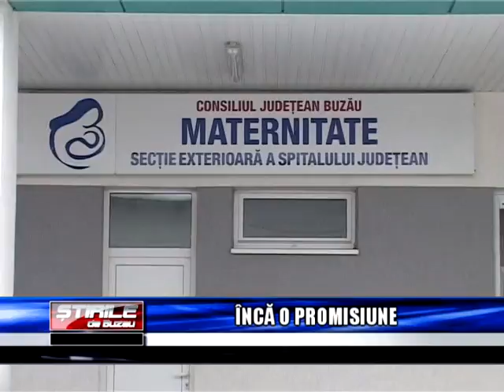inca un pas